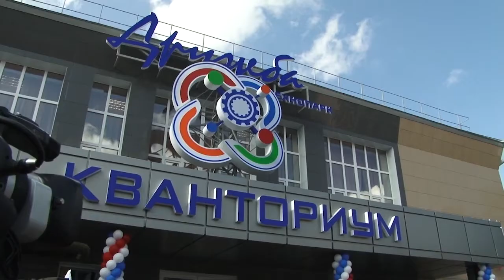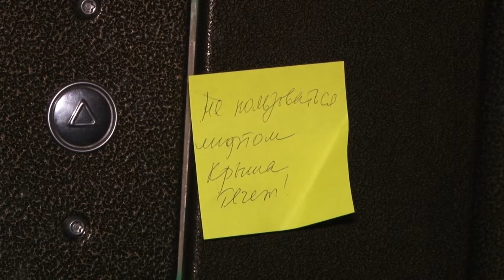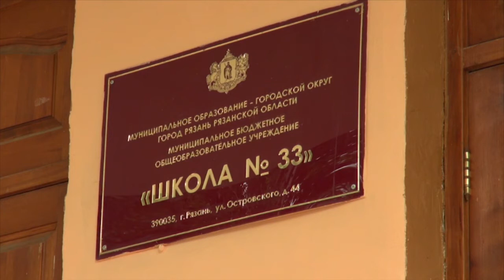День города - новости Рязани 07.09.17